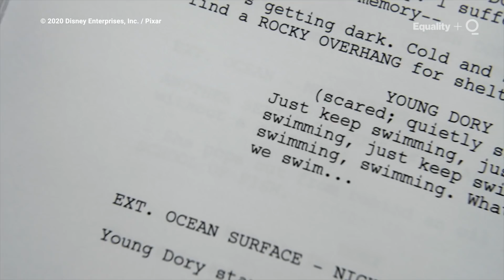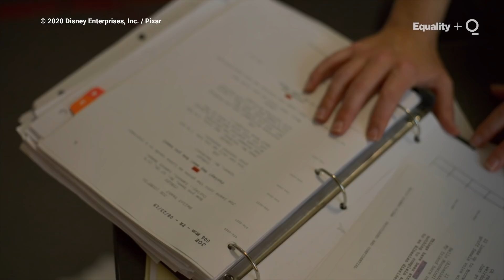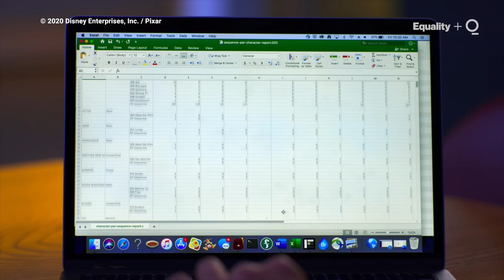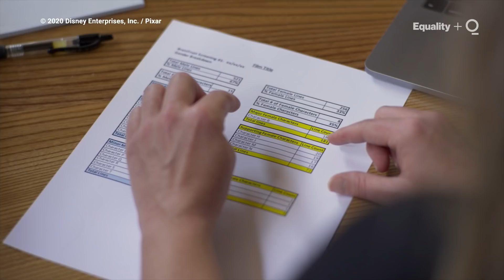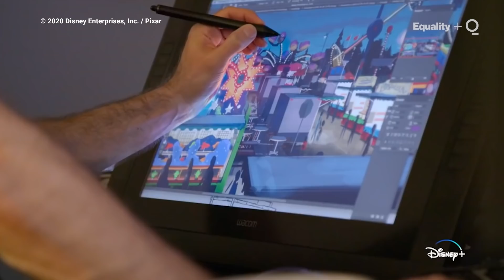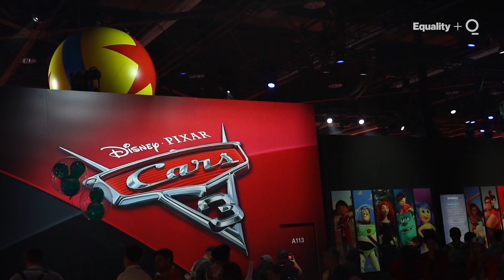The Discovery That Changed Pixar's Storytelling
Jessica Heidt, Pixar’s Script Supervisor, noticed a discrepancy between male and female characters and speaking lines in films. This sparked a shift in how they approached storytelling in animation.